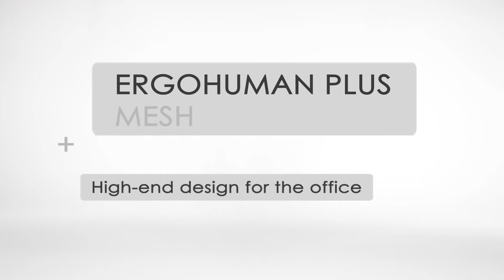ERGOHUMAN PLUS mesh - Function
In this video we show you the different functions of your new office chair!

We are Germany’s online market leaders in office chairs. At hjh-office.uk, you will find an extensive range of office chairs, executive chairs, XXL swivel chairs, children’s desk chairs and guest chairs as well as ergonomic desks and computer tables. Our selection also covers a variety of lounge furniture such as bar stools and lounge chairs. With hundreds of options, you are guaranteed to find the right product for your taste and budget.